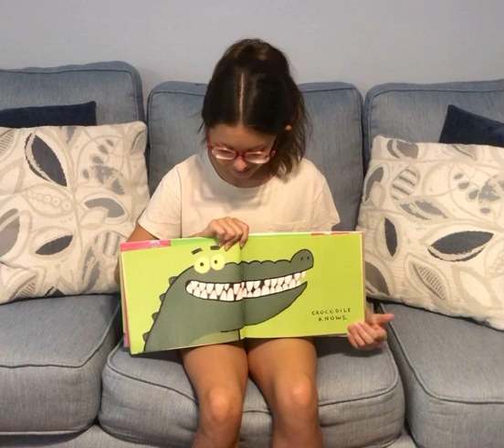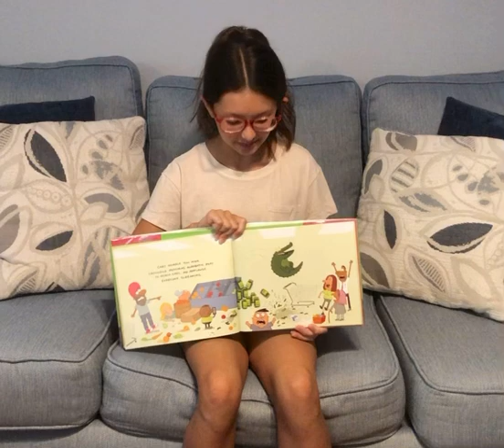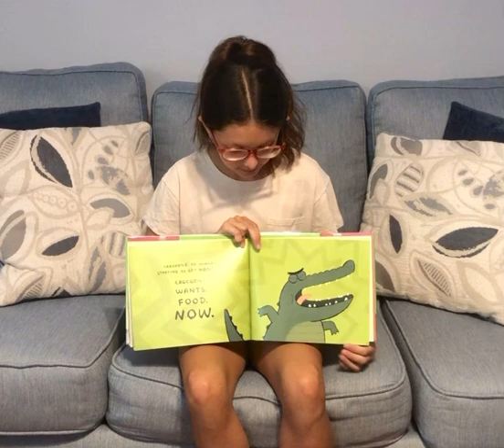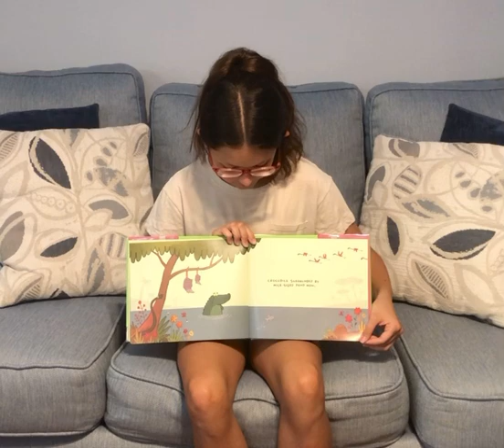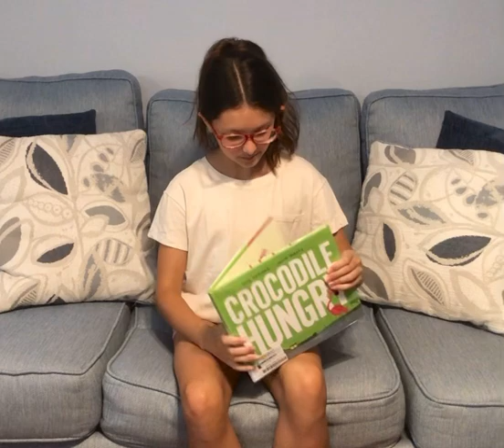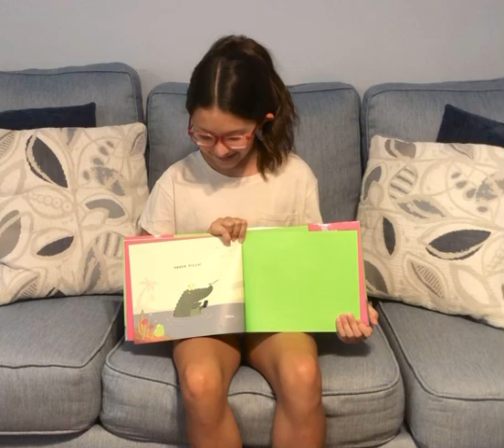Crocodile Hungry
Arabella is reading Crocodile Hungry